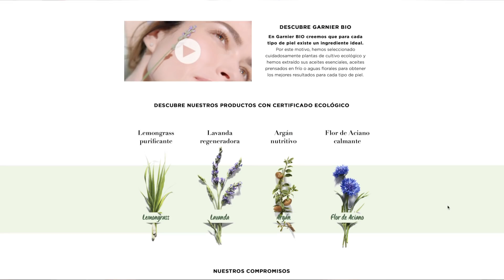NUEVA LÍNEA DE GARNIER BIO, ECOLÓGICA, VEGANA,.. | ¿ES BUENA? ad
Hoy os hablo de la nueva linea de Garnier Bio y os enseño mis favoritos :D

♡Productos Usados♡

Ojos:
Kat Von D Signature Brow Pencil Dark Brown
Wet n Wild Skinny Mascara

Labios:
Laneige Sleeping Mask

Uñas:
Madam Glam

Cámara: Canon EOS 70D
Objetivo: 18-55mm
Editor: Final Cut Pro

► ► ►*Este video es en colaboración con Garnier, todo lo que digo es mi opinión personal.